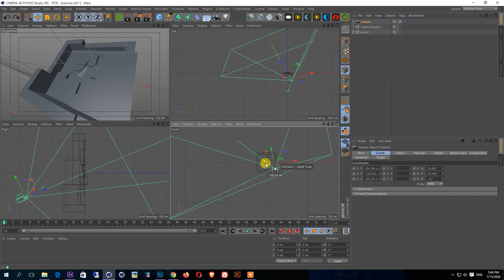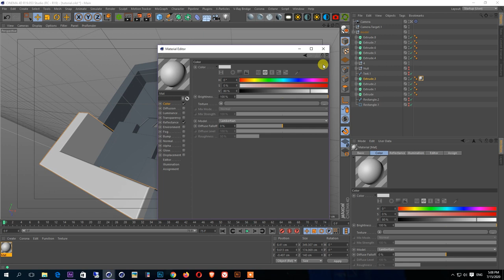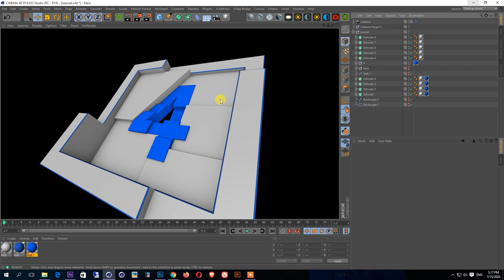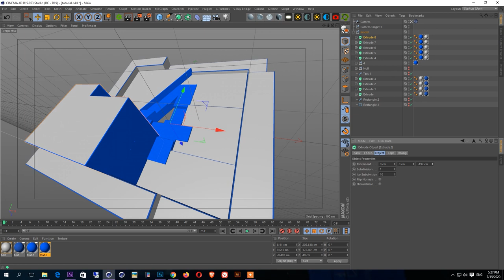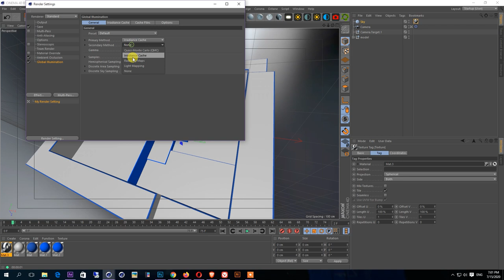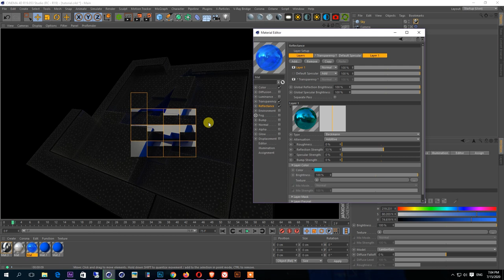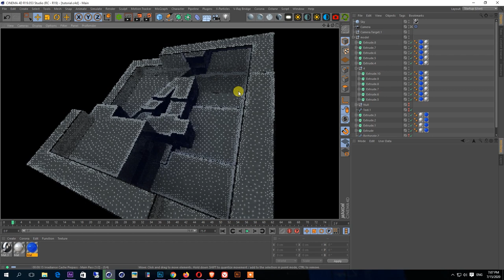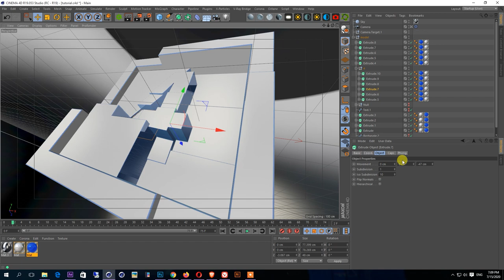Cinema4d tutorial Using Spline Modelling | Shader | Rendering | Part02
Cinema4d Tutorial Using Spline Modelling

In this video, I have Shared cinema4d tutorial in which i discussed
about modeling in cinema4d.

0:00 Intro
0:07 Tutorial Start
00:17 Adding Camera
2:11 Shading